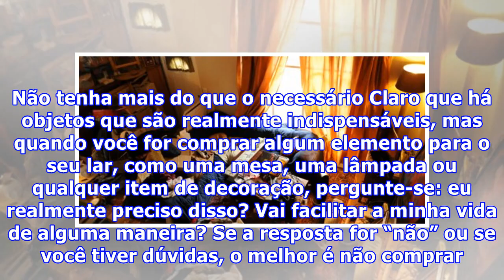10 conselhos para manter a casa limpa sempre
10 conselhos para manter a casa limpa sempre
10 conselhos para manter a casa limpa sempre Por mais que gostemos de manter a casa limpa e tê-la sempre reluzente, os afazeres da vida diária não nos permitem investir muito tempo nisso, pelo menos não em todos os dias da semana. No entanto, há diferentes maneiras de manter nossa casa em ordem. Sig...